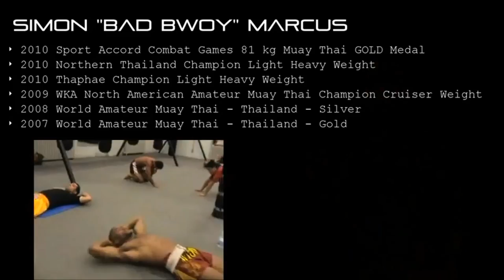Simon Marcus: Champion Muay Thai fighter "Highlights"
SIAM NO.1, muay thai, kickboxing, mma, ufc, toronto, boxing, fighting